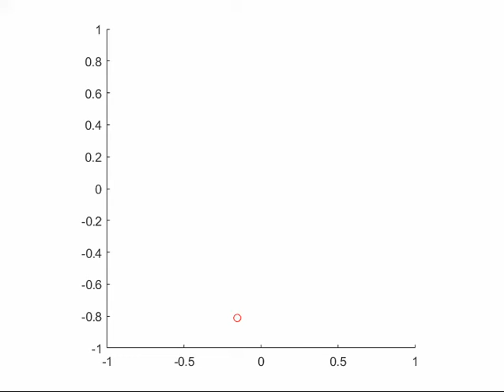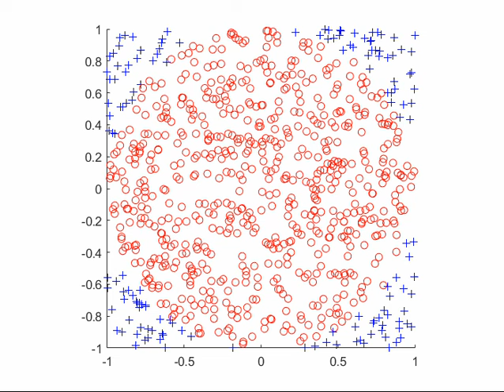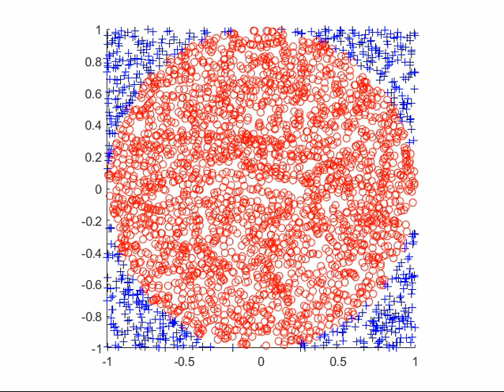Calculating Pi by throwing darts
Monte Carlo method for calculating pi
Get pi by throwing darts randomly (uniformly distributed) at a square with an inscribed circle
𝐴_𝑠𝑞𝑢𝑎𝑟𝑒≈𝑇𝑜𝑡𝑎𝑙 𝑛𝑢𝑚𝑏𝑒𝑟 𝑜𝑓 𝑑𝑎𝑟𝑡𝑠 𝑡ℎ𝑟𝑜𝑤𝑛
𝐴_𝑐𝑖𝑟𝑐𝑙𝑒≈𝑁𝑢𝑚𝑏𝑒𝑟 𝑜𝑓 𝑑𝑎𝑟𝑡𝑠 𝑤𝑖𝑡ℎ𝑖𝑛 𝑑𝑖𝑠𝑡𝑎𝑛𝑐𝑒 𝑟 𝑜𝑓 𝑐𝑒𝑛𝑡𝑒𝑟
𝐴_𝑐𝑖𝑟𝑐𝑙𝑒/𝐴_𝑠𝑞𝑢𝑎𝑟𝑒 =  𝜋𝑟𝑟/4𝑟𝑟=𝜋/4
𝜋≈4 (𝑁𝑢𝑚𝑏𝑒𝑟 𝑜𝑓 𝑑𝑎𝑟𝑡𝑠 𝑤𝑖𝑡ℎ𝑖𝑛 𝑑𝑖𝑠𝑡𝑎𝑛𝑐𝑒 𝑟 𝑜𝑓 𝑐𝑒𝑛𝑡𝑒𝑟)/(𝑇𝑜𝑡𝑎𝑙 𝑛𝑢𝑚𝑏𝑒𝑟 𝑜𝑓 𝑑𝑎𝑟𝑡𝑠 𝑡ℎ𝑟𝑜𝑤𝑛)